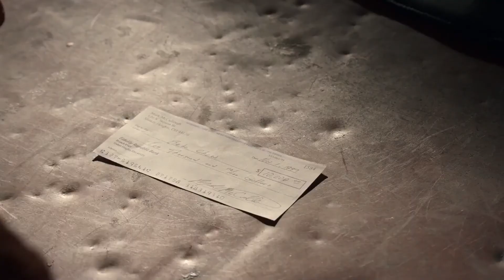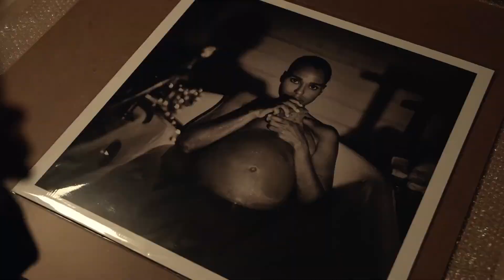Tanti Piccoli Fuochi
Serie tv 2020

Genere : Dramma

Ideatore : Liz Tigelaar

Cast : Reese Witherspoon, Kerry Washington, Rosemarie DeWitt, Lexi Underwood